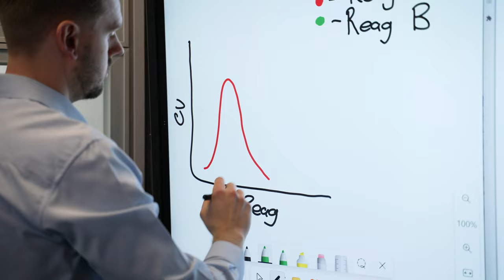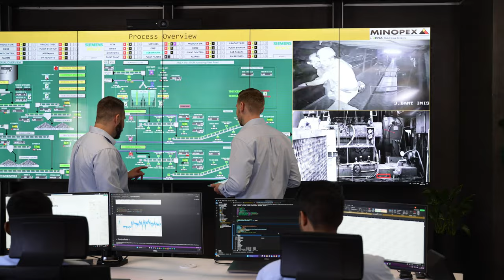Welcome to Minopex's NeuroMine Mining Insights Centre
Minopex's NeuroMine Centre has revolutionized the mining industry by providing real-time monitoring and analysis of mining operations.

The system has improved safety by allowing plant operators to monitor and control processes from a safe distance, reducing the risk of accidents and incidents on the plant floor.

It has also increased efficiency by better coordination and optimization of processes, resulting in improved efficiency, reduced downtime, and increased output.

The system has also helped reduce the need for on-site staffing and travel costs for highly skilled technical staff, resulting in cost savings.

Furthermore, it has enabled data-driven decision making by collecting data at the central remote operating center and populating advanced predictive models for asset care.